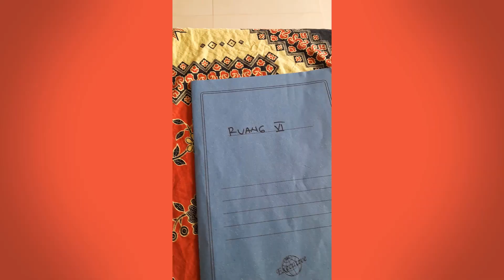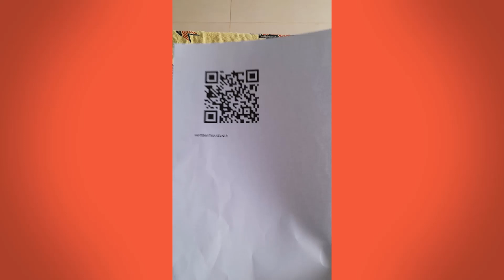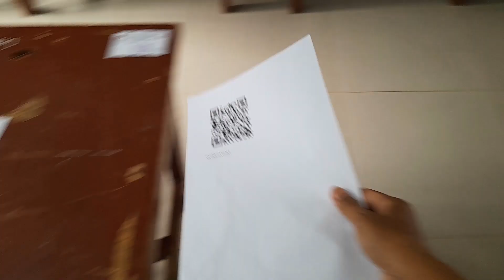Praktik Baik Penilaian Akhir Semester Moda Daring dengan QR Code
Pelaksanaan penilaian akhir semester (PAS) moda daring berbasis android dengan QR Code. Anti praktik kecurangan